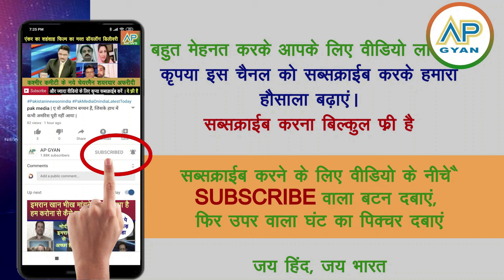Pakistan shocked: Dost China ne Brics summit me pak ko diya sabse bada dhoka | pak media